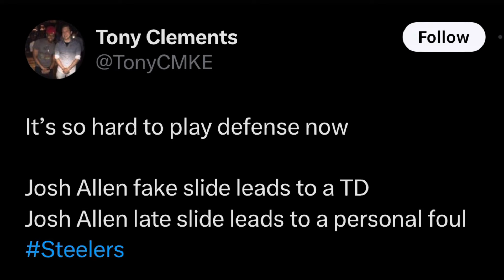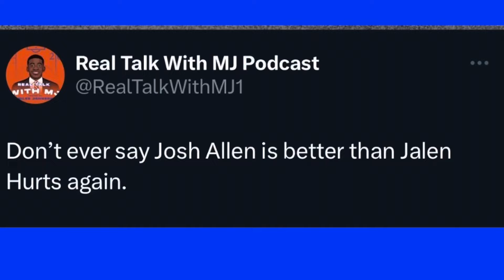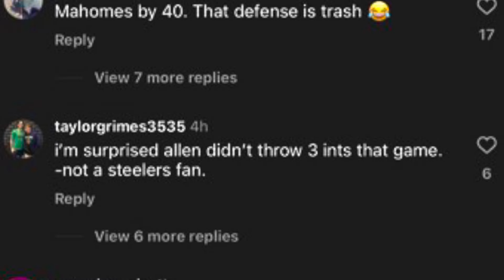Reading dumb comments about Josh Allen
Josh Allen has proved himself to be one of the best quarterbacks in the NFL, time and time again, yet he still receives a ton of disrespect.

Perhaps no star quarterback receives as much criticism as #17, and in this video I read and react to dumb comments about Josh Allen.